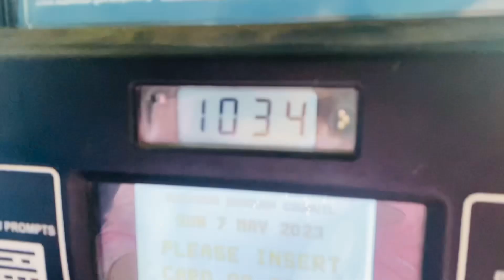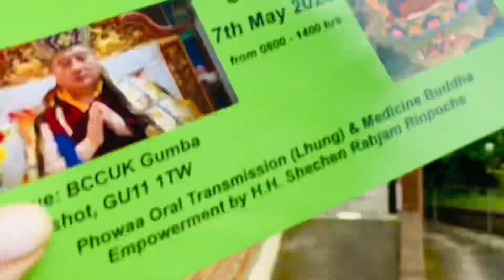Getting blessings from rinpoche and spending time with friends /Uk/Uklife/Vlogs